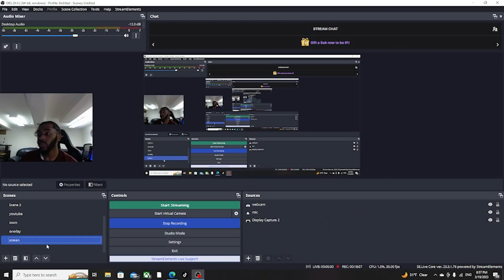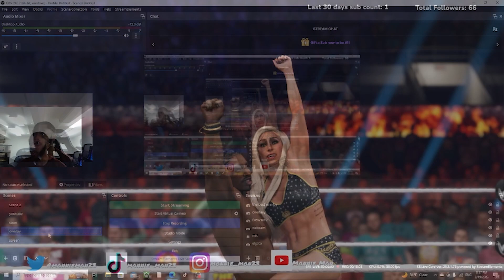WWE 2K23 MyRise - I GOT A NEW SHORTY